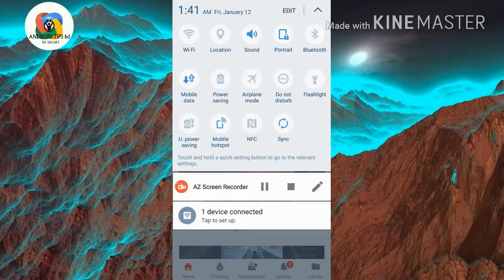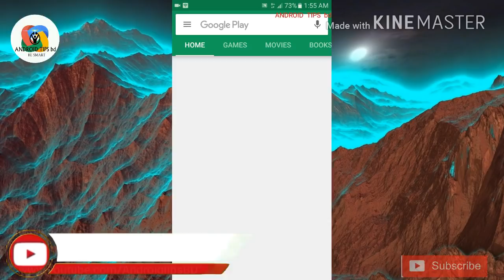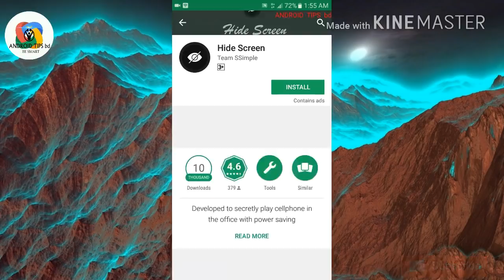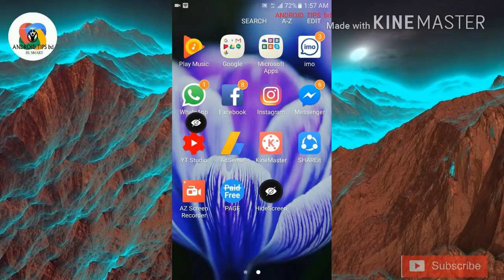সব অ্যান্ড্রয়েড ফোনের জন্য গোপন নতুন ১টি টিপস 💥💣। New trick for all Android phones 2018